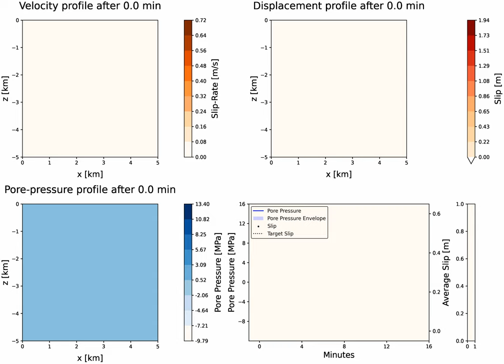Preventing an earthquake by adjusting fluid pressure over a mature seismic fault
By adjusting fluid pressure seismic slip can be controlled and made evolve as desired (for more details